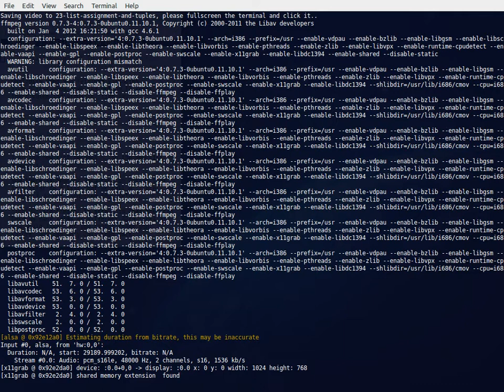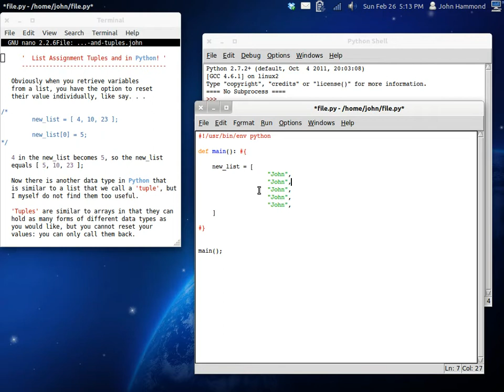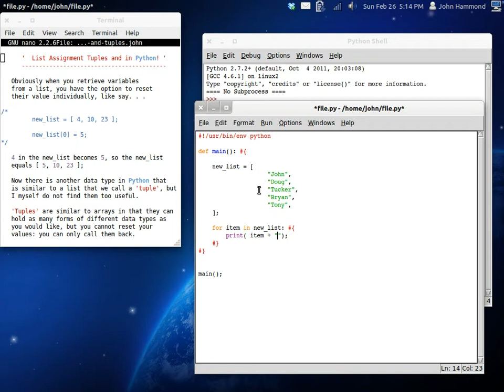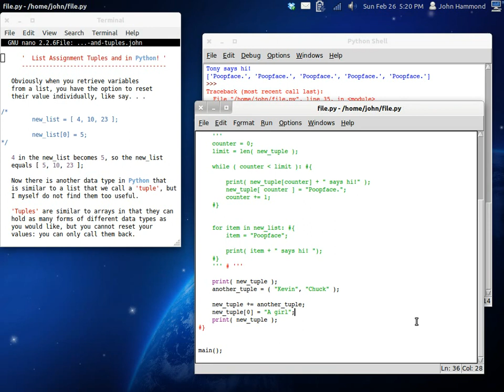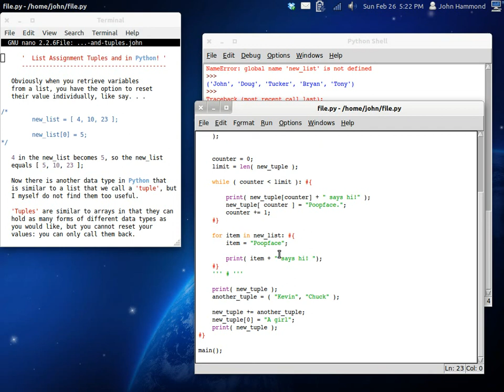Python 23 List Assignment and Tuples